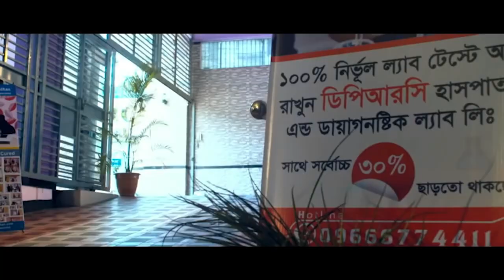কোমর ব্যথা,পায়ের ব্যথা ও পায়ের গোড়ালী ব্যথা নিয়ে DPRC তে এসেছিলাম আলহামদুলিল্লাহ আমি এখন সুস্থ PLID